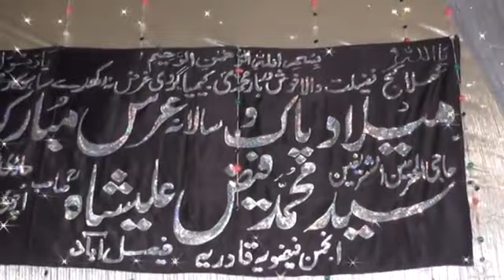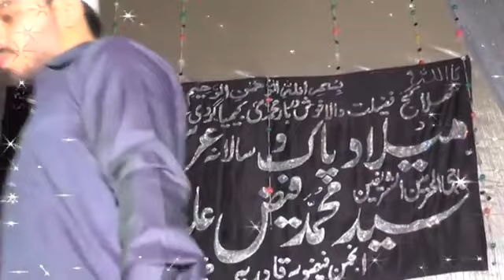Qasida Mola Ali by inamullah saeedullah qawal